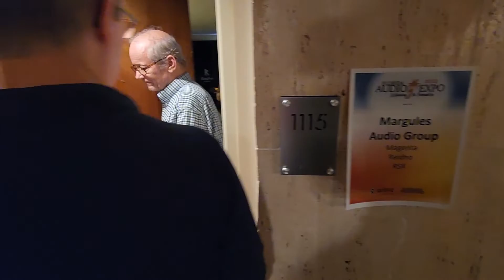One of the Best Demo Tracks - Margules, Raidho and RSX